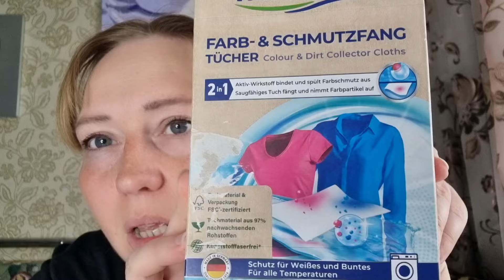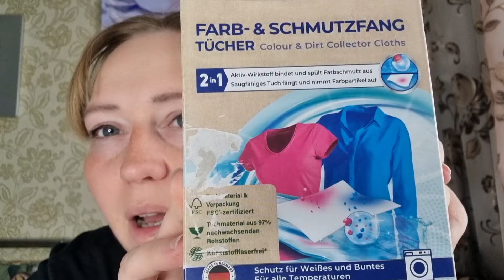Кто-то ноет, а кто-то берёт и делает! Ответы на вопросы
При покупке 3 единиц выбирайте ещё 1 в подарок!